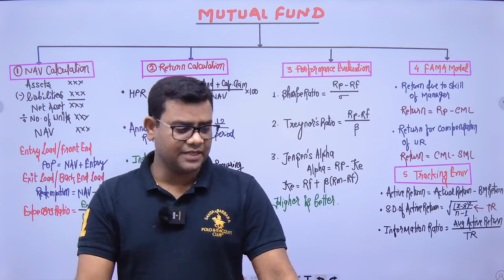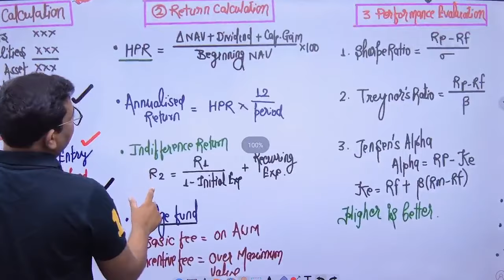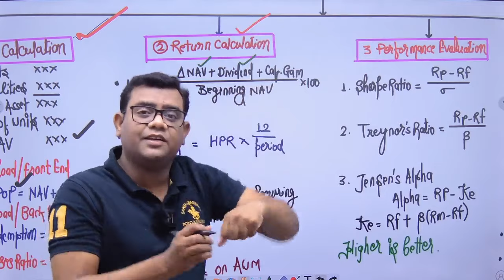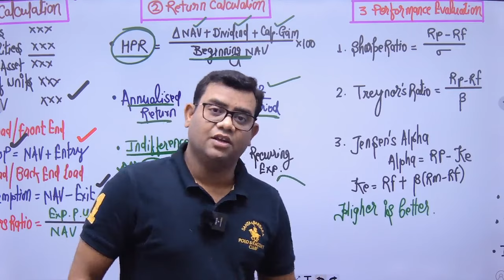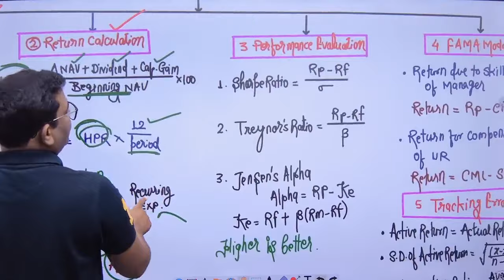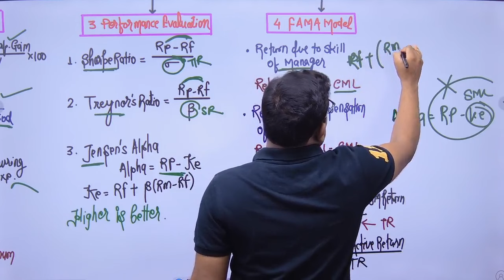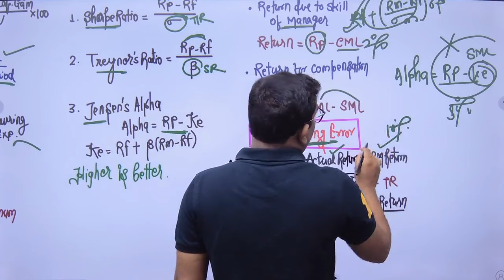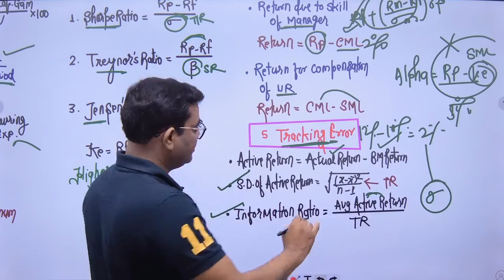Mutual Fund with Charts CA Final AFM May 2024